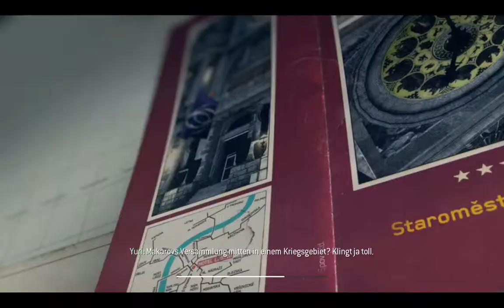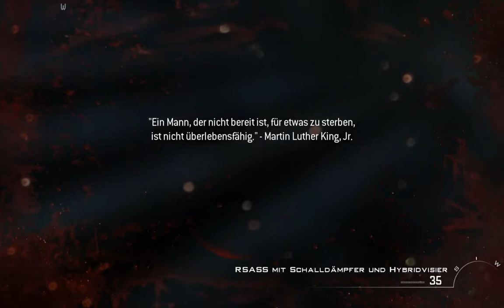Let's play Call of Duty Modern Warfare 3 Singelplayer #16 - [german] HD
Beschreibung:

Was im Part passiert:

Hm wie immer schneller Nahkampf mit Actionszenen, diesmal in Paris :)